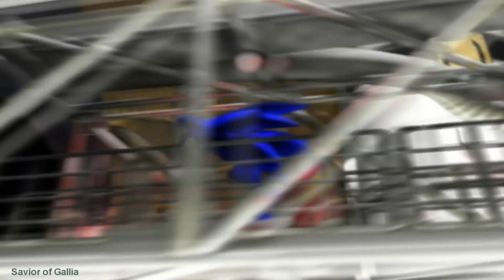Sonic Adventure 2 Battle Part 13 - No commentary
Mad space, the worst mission in the game.

Difficulty: Normal
Platform: PC